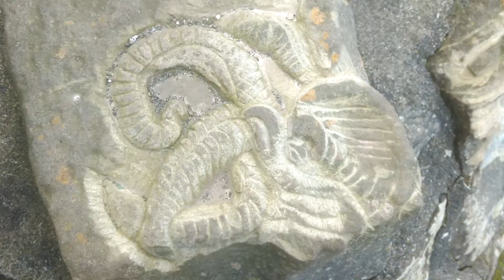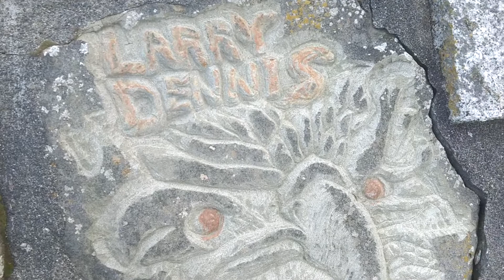Karma is here.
Some great rock carving in beautiful Victoria BC ...

Tinman